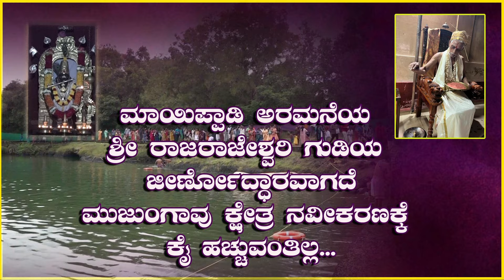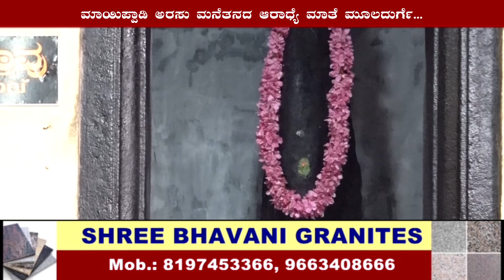Mayippadi|ಅರಮನೆಯ ಶ್ರೀ ರಾಜರಾಜೇಶ್ವರಿ ಗುಡಿ ಜೀರ್ಣೋದ್ಧಾರವಾಗದೆ ಮುಜುಂಗಾವು ಕ್ಷೇತ್ರ ನವೀಕರಣಕ್ಕೆಕೈ ಹಚ್ಚುವಂತಿಲ್ಲ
Mayippadi| ಅರಮನೆಯ ಶ್ರೀ ರಾಜರಾಜೇಶ್ವರಿ ಗುಡಿಯ ಜೀರ್ಣೋದ್ಧಾರವಾಗದೆ ಮುಜುಂಗಾವು ಕ್ಷೇತ್ರ ನವೀಕರಣಕ್ಕೆಕೈ ಹಚ್ಚುವಂತಿಲ್ಲ...